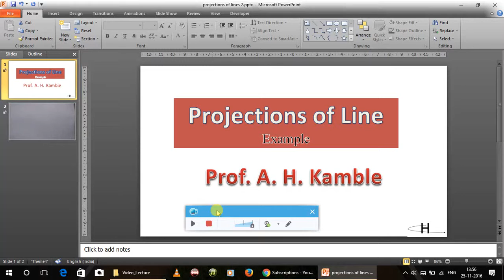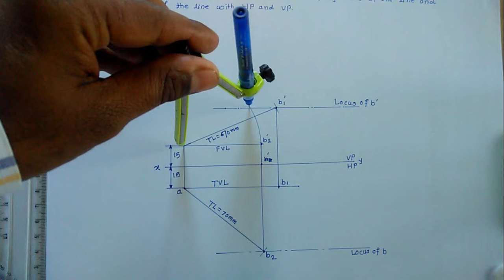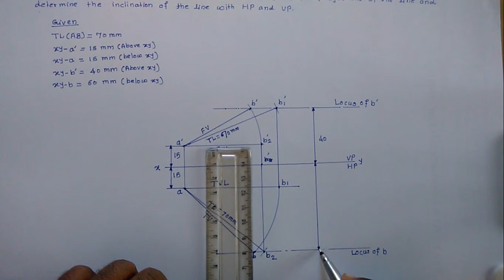Projections of lines in Engineering Drawing | Line Inclined to HP and VP | Engineering Graphics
This video is about to draw projections of lines if it is inclined to horizontal and vertical reference planes. In this video, I have solved one illustration problem on Projection of straight line inclined to both HP and VP. I hope this will help you to get the subject knowledge at the end. Thank you and wish you all the best.